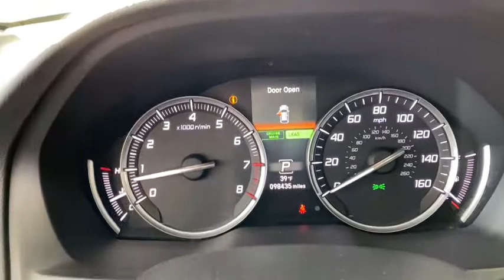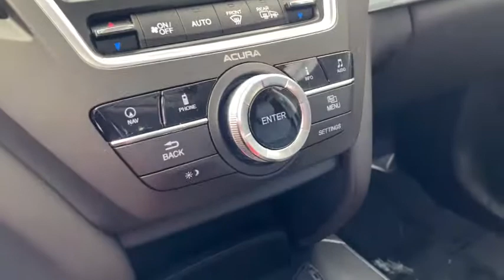2016 Acura MDX Johnston, Des Moines, Urbandale, West Des Moines, Ankeny, IA GB048641AP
Graphite Luster Metallic Used 2016 Acura MDX available in Johnston, Iowa at Acura of Johnston. Servicing the Des Moines, Urbandale, West Des Moines, Ankeny, IA area.
2016 Acura MDX SH-AWD 4dr w/Tech - Stock#: GB048641AP - VIN#: 5FRYD4H41GB048641

W/Tech trim Graphite Luster Metallic exterior and Ebony interior. PRICED TO MOVE $500 below Kelley Blue Book! Sunroof NAV Heated Leather Seats 3rd Row Seat Rear Air Alloy Wheels All Wheel Drive Power Liftgate. READ MORE! KEY FEATURES INCLUDE: Leather Seats Third Row Seat Navigation Sunroof All Wheel Drive Power Liftgate Rear Air Heated Driver Seat Back-Up Camera Premium Sound System Satellite Radio iPod/MP3 Input Bluetooth Aluminum Wheels Keyless Start Rear Spoiler MP3 Player Privacy Glass Keyless Entry Remote Trunk Release. Acura w/Tech with Graphite Luster Metallic exterior and Ebony interior features a V6 Cylinder Engine with 290 HP at 6200 RPM*. EXPERTS RAVE: Edmunds.coms review says Interior storage is excellent with big cupholders and door bins plus a deep center bin that can hold a small purse or tablet.. EXCELLENT VALUE: This MDX is priced $500 below Kelley Blue Book. BUY FROM AN AWARD WINNING DEALER: Acura of Johnston features a wide selection of new Acura and used Acura cars trucks and SUVs. We carry all of the latest and most popular Acura models but Acura of Johnston also has Acura Certified Pre-Owned Vehicles that meet Acuras demanding standards for quality and pass a meticulous certification process. We will explain the features and benefits of each model so you can choose which is perfect for you. If you already have a model in mind feel free to stop by for a test drive! Plus tax title license and $180 dealer documentary service fee. See dealer for details.